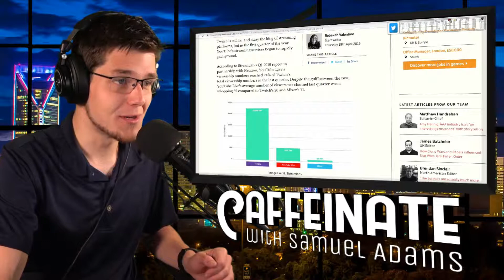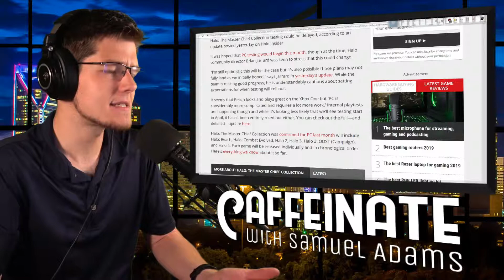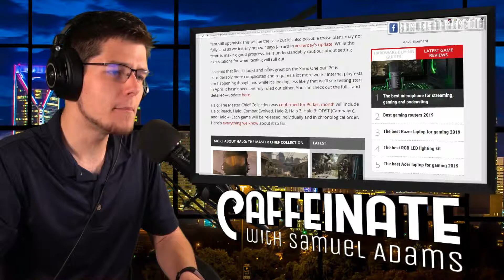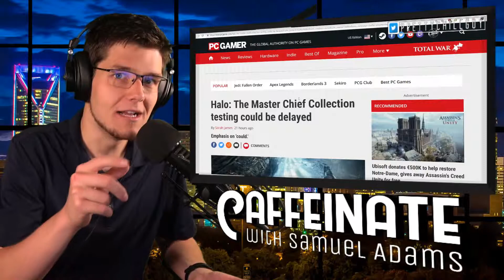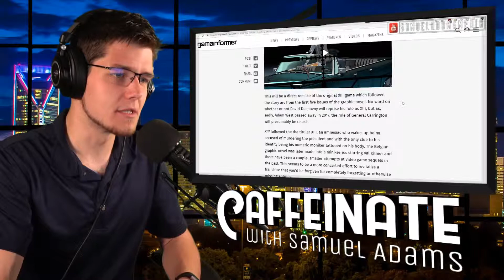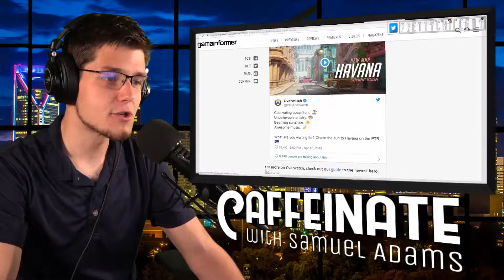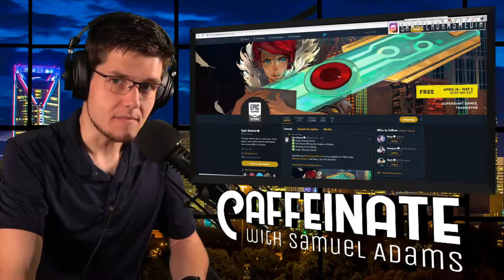Tencent Partners with Nintendo to Bring Switch to China | Caffeinate 04.19.2019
China is traditionally strict on media, but Tencent and Nintendo are making headway on introducing the Switch to the VERY large market.

Here are today's stories:
- Nintendo and Tencent gain approval to bring the Switch to China

- Streamlabs: Twitch is still streaming king, though YouTube is gaining ground

- Halo: The Master Chief Collection testing could be delayed

- A Remake Of PS2-Era Shooter XIII Is Coming This November

- Epic Games Giving Away Transistor for Free Until May 2